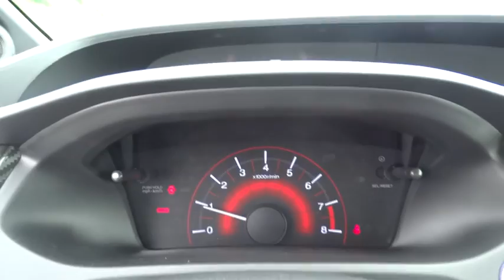2015 Honda Civic Sedan Marietta, Atlanta, Roswell, Woodstock, Kennesaw, GA 485697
2015 Honda Civic Sedan
2015 Honda Civic Sedan Si - Stock#: 485697 - VIN#: 2HGFB6E59FH707096